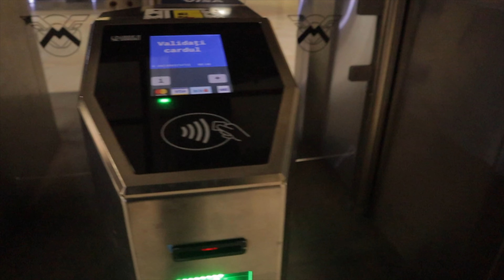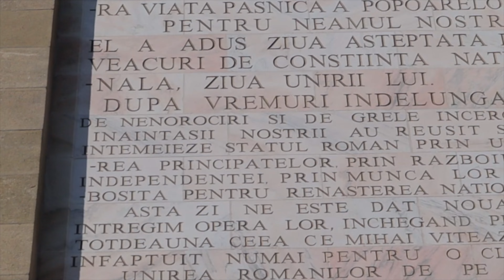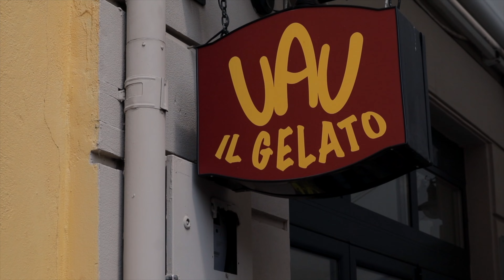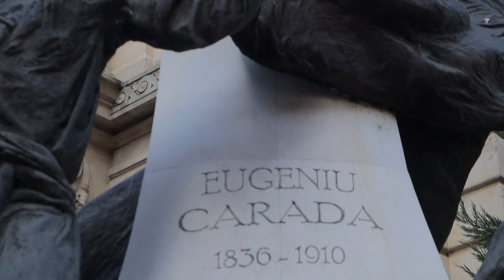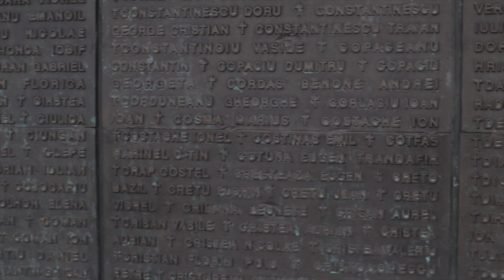THIS IS ROMANIA'S 🇷🇴 CAPITAL: BUCHAREST! Ceasescu's House, Bucharest Old Town + MONASTERIES!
Bucharest, Romania - The Capital of this amazing country is no doubt an incredible city to visit. Whether it's just for a quick layover or for a week, Bucharest has so much to offer for any traveler coming through Eastern Europe. From its adorable little old town to its extremely friendly locals, Bucharest welcomes all its visitors with some incredible food and some unbeatable nightlife. In this video, we explore the streets of Bucharest, learning about the history of Romania and at the same time, really getting to know the people and culture of this country!